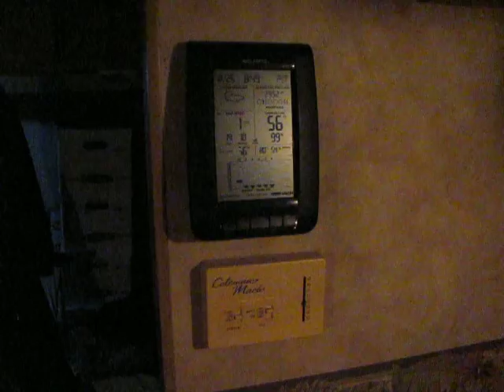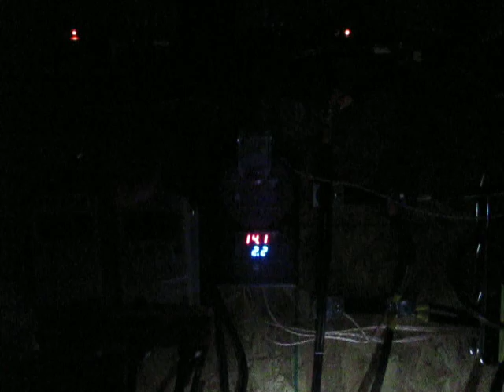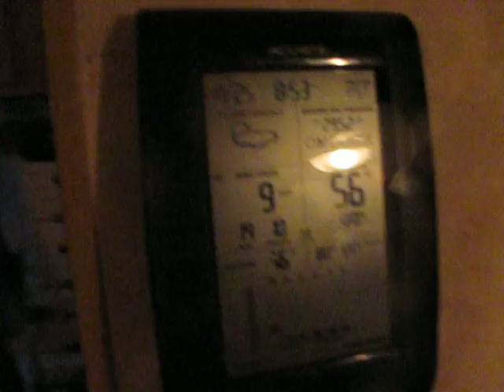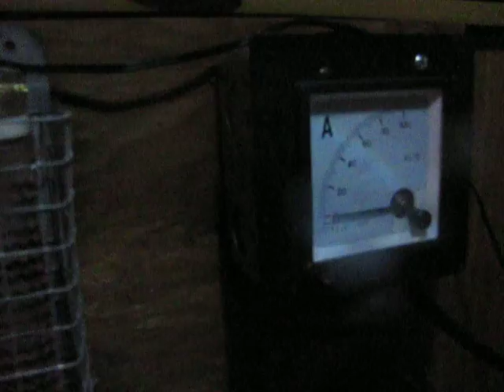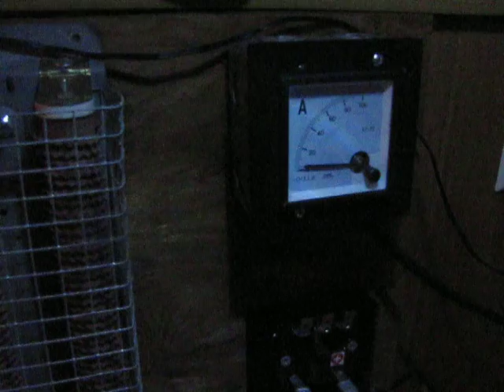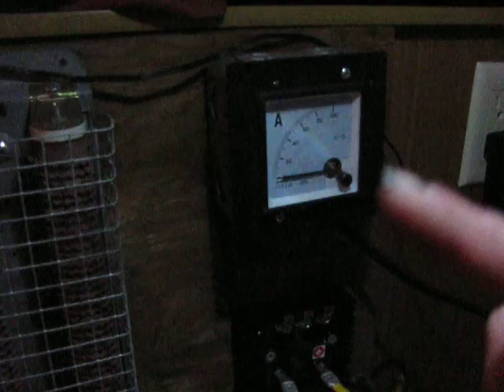Power went out, unexpected off grid test,, Video #1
I am not fully ready for living off grid yet,, I need a larger battery bank ,, and I need to remember to re- hook up my solar after mowing the lawn :)